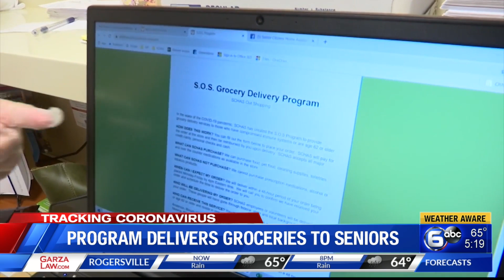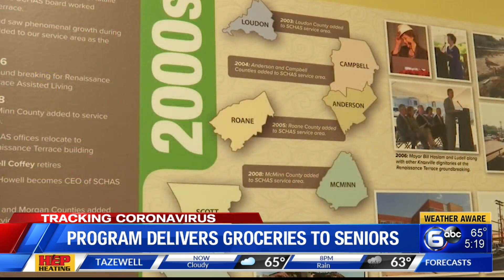Program delivers groceries to seniors